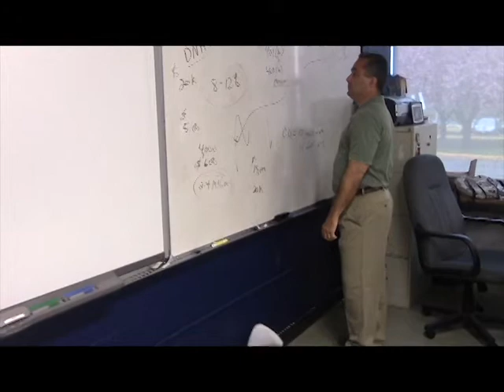Necessary Evil Part 2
Episode 2 of Senioritis project 2014.